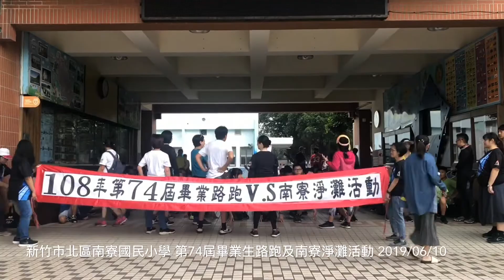畢業生路跑及南寮淨灘活動